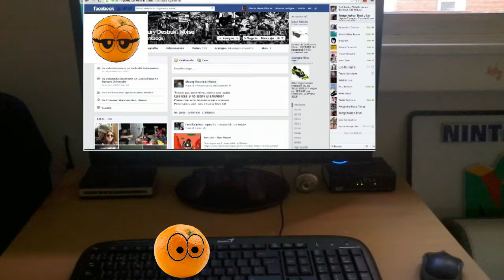animación La vida color naranja